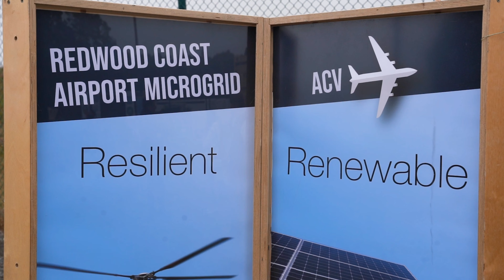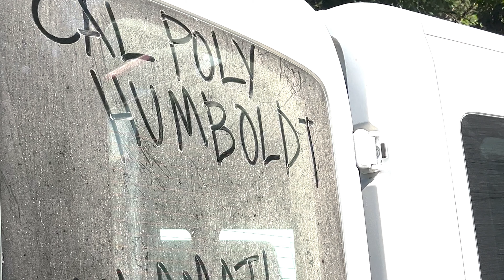Learning In and From the Environment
Join us on a journey through tomorrow's solutions.

Start at California's first 100% renewable, multi-customer microgrid, developed for the Humboldt county airport, setting an example of energy resilience for the world.

Witness history as four longstanding dams on the Klamath River are removed, offering an exceptional opportunity for Cal Poly Humboldt faculty and students to study the river's renewal.

Explore groundbreaking aquaculture initiatives, including California's first-ever open-water commercial seaweed farm in Humboldt Bay, serving as a roadmap for sustainable aquaculture startups.

In the most seismically active region of the continental United States, University geologists and students are testing cutting-edge earthquake technology, seeking to better understand and monitor earthquakes and improve early warning systems.

Join us in celebrating a bold pursuit of a brighter future, where innovation, sustainability, and compassion unite to shape a world we can all be proud of.